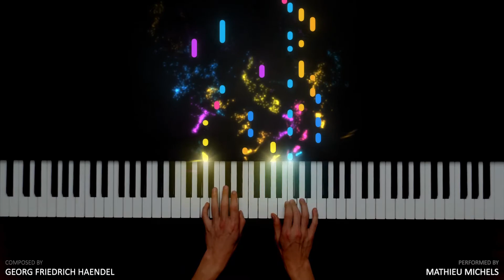Fantasia C-Dur - HWV 490 - Georg Friedrich Haëndel (Piano)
Dédicace à Juju

Support me.

Technical informations:

Piano: Thomann SP-5600
Camera: Lumix DMC-FZ2000
Sound: Garritan CFX Concert Grand (Reaper) via MIDI file.
MIDI recording and editing: Logic Fun
Visual effects: SeeMusic
Editing: Adobe Premiere Pro 2020